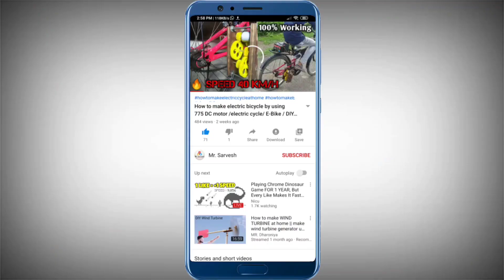How to Make a Cooler at home / mini cooler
hello friends,
         aaj is video me ham ek powerful air cooler banayange yeh bilkul different types Ka cooler hai.
   ye bahut fast air deta hai.is cooler ki aap kitchen, office,shop,room,floor, ya study time pe use kar sakate ho.ye cooler 100% workable hai.

 isako banane ke liye Maine
 1. plastic oil can Ka use kiya hai ye apko kirana store me only 30 rs me mil Jayega

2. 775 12v DC motor ye apako 150 rs me offline market me electronic shop me mil jayegi our online bhi link Maine de di hai 👇👇

3. aur submersible water pump Maine Bana Diya hai ye only 20 rs me mil jata hai isaki link

5. metal net ye apako Kisi bi hardware me mi Jayega.
6. switch apako electronic shop me 5 rs me mil Jayega
7. 12 adapter our battery ki link Maine de di hai 👇👇

Disclamer-